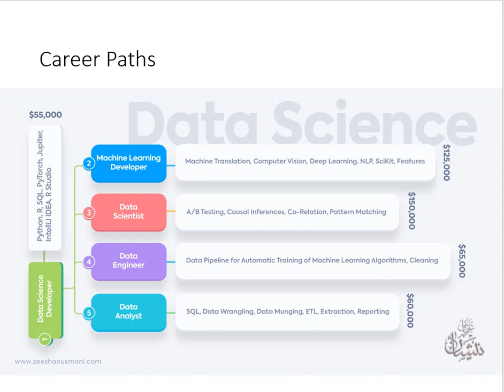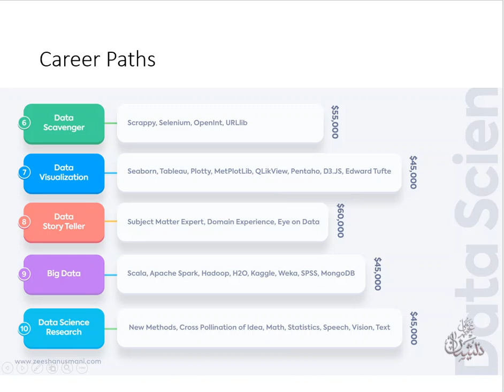Data Science Course | Career Paths | Lecture 13